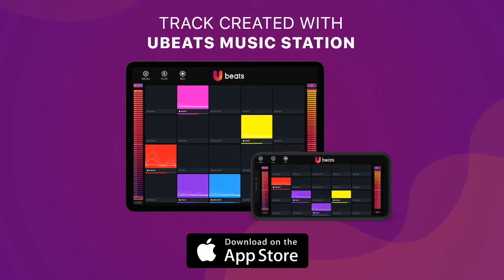Confused On Spot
Confused on spot by YounBlood J
Follow YounBlood J on Twitter @younbloodj